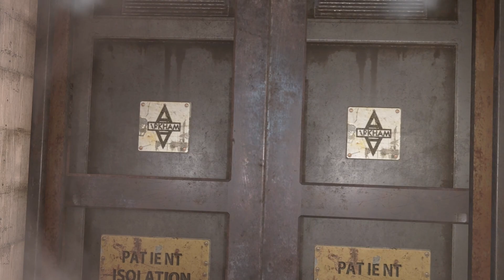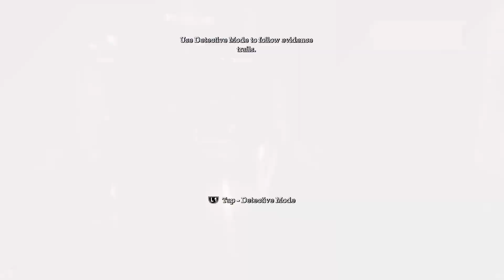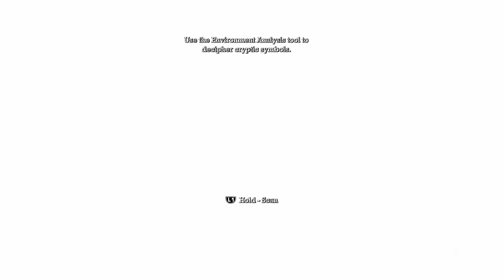Batman - Arkham Asylum (2009) PS4 2K Part 2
PS4 game rendered through PS5
Captured with Elgato 4K60 S+ 1080p 60Hz
Edited with DaVinci Resolve using Tour Box Neo

WayneTech, a Wayne company.

Unfortunately for Batman, the Joker has seen to leave a few surprises behind to cover his escape. Smashing surprises. This is going to be a long night!

First video had a decent opening, just hope the fish didn't choke on too much webbing. You tell me.

Thanks for visiting the Batcave. Mind your step going out, there might be some moisture in the stairs.